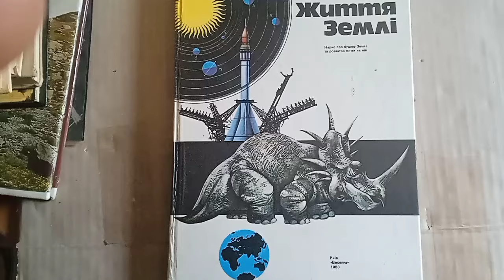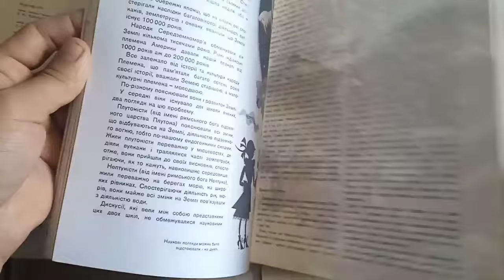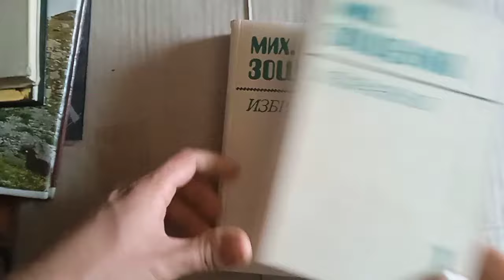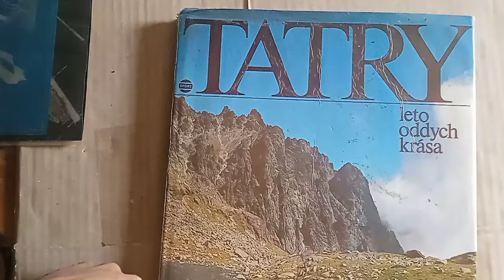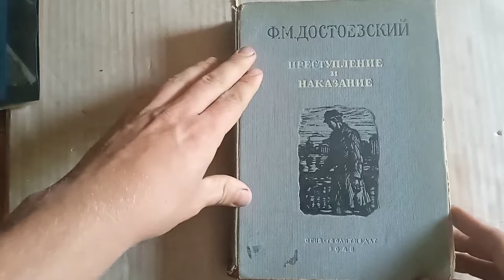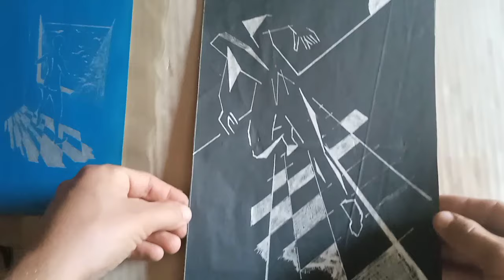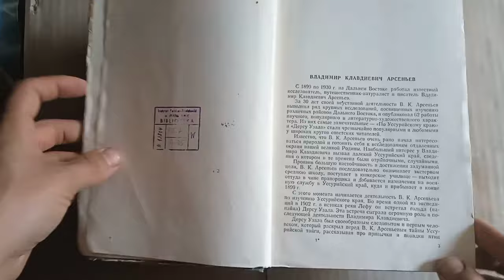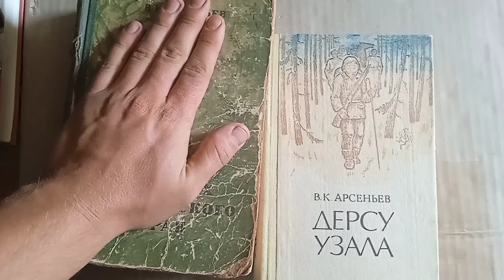Про книги, подарунки, вино, коптильна установка 1.0. @Knyg_bai